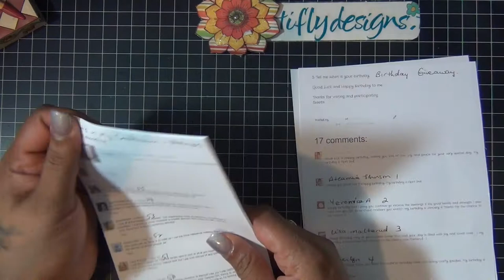STAMPS GIVEAWAY WINNERS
Card Share -